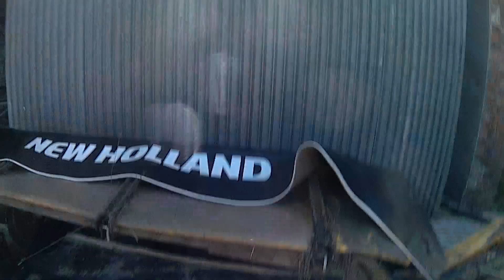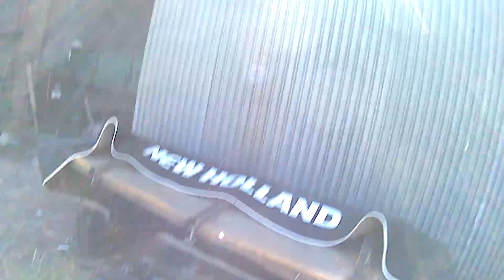🔥 || Prezentacja Nowych Nabytków 2021 || 🔥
Maszyny:
Kongskindle z555 hydro
New Holland DuraDisc 420
New Holland prortor 420
Pom (brony)
? (włuka)